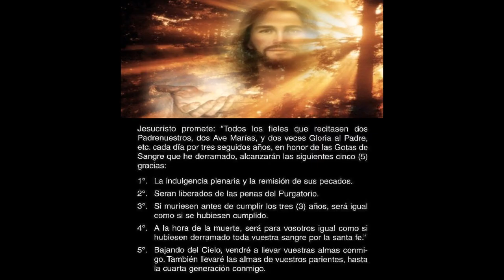la Flecha de Oro